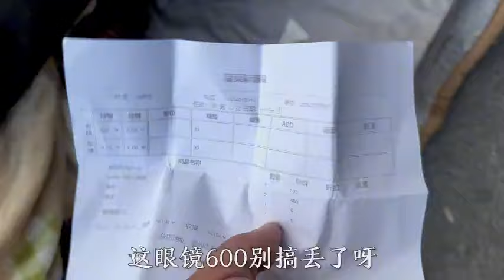神豪發飆了，主播和神豪大頭哥直播間互懟，小廣東坐收5000塊